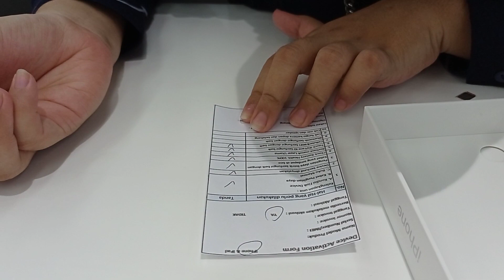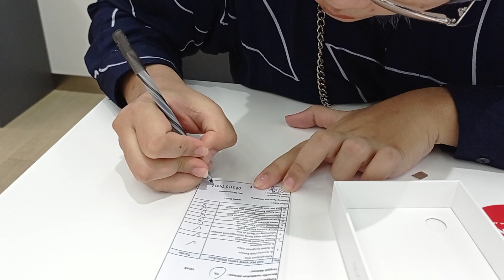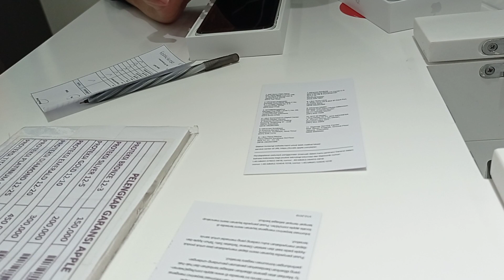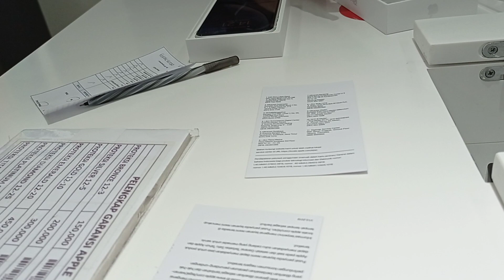Unboxing I Phone XR Digimap Jl. Gajahmada No.123, Pekunden, Kec. Semarang Tengah, Kota Semarang